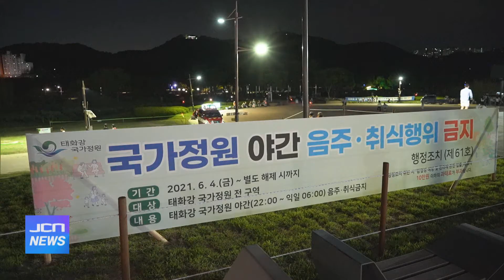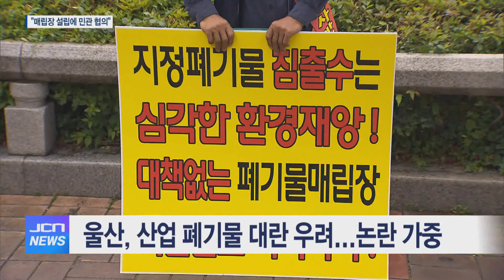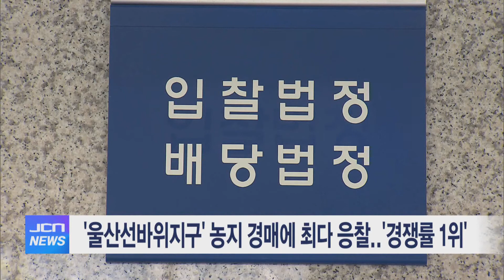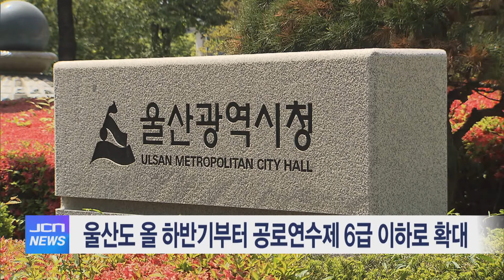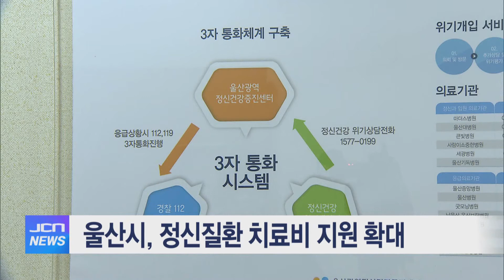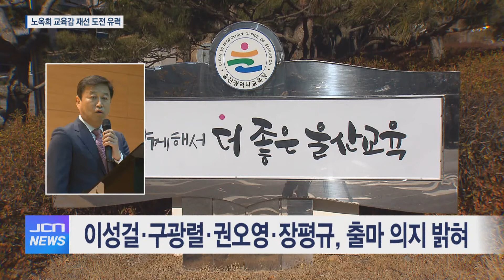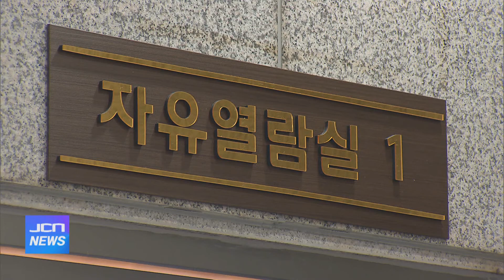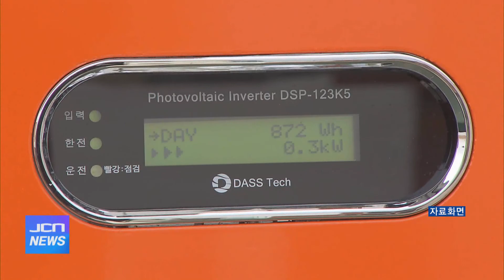6월 8일 JCN 오전뉴스